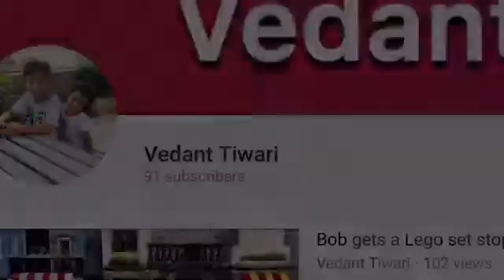90 Sub Special